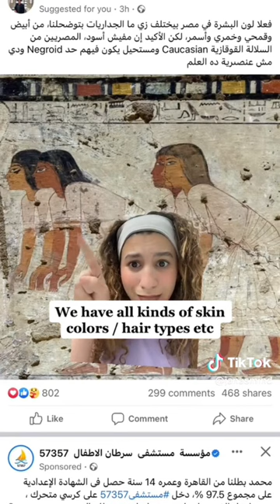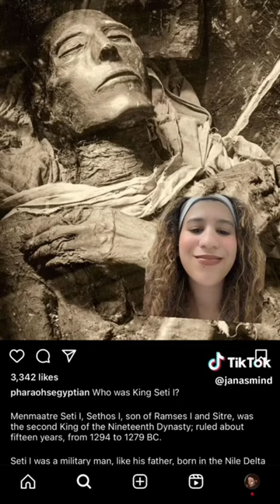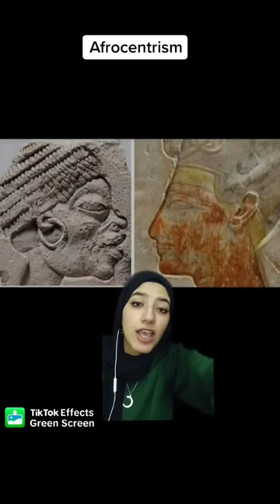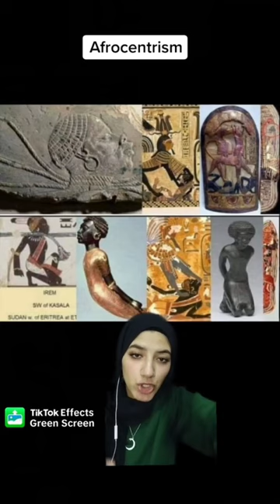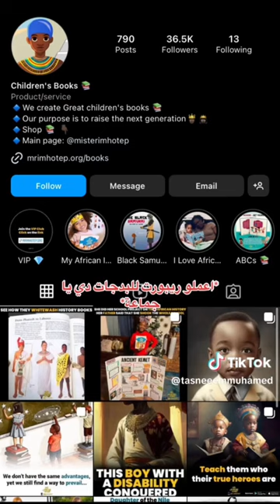what about Afrocentric?!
Do you really insist on niggers?Who's Cleopatra?
Is Cleopatra a black lady?Is Egypt for Negroes?